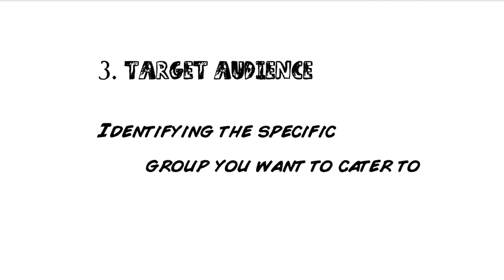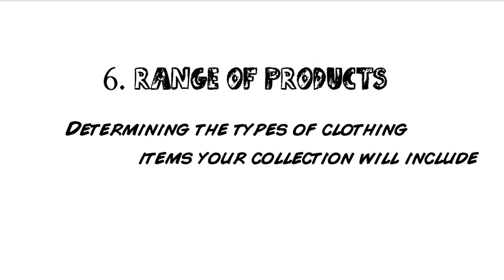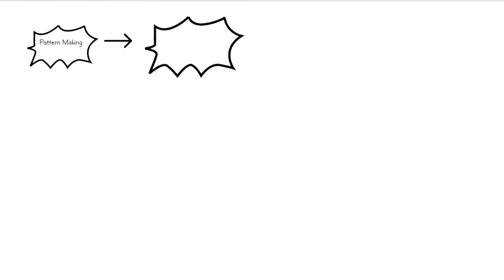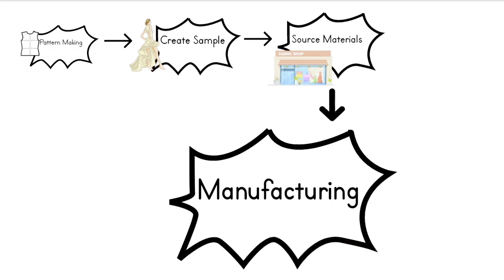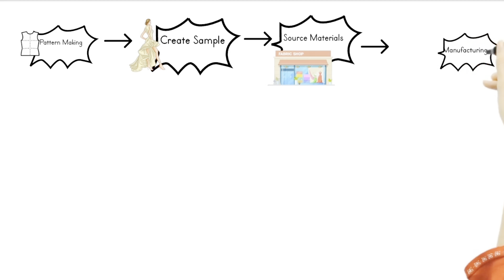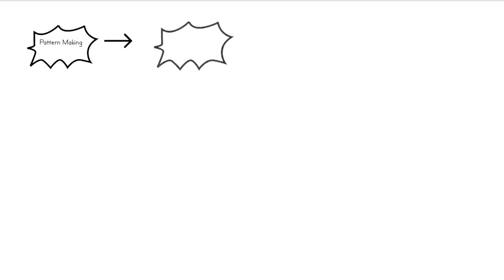HOW to START a CLOTHING LINE for a FASHION BRAND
How to start a clothing line for a fashion brand is what this video is all about. And no we will not start by making print on demand tshirts and lounge wear but we are starting our dream fashion line or fashion brand. As a designer, you will need to understand some core principles to put together while creating or starting your clothing line for your fashion brand. The first is having the steps in creating your outfits all figured out and laid out. while that part is easy for any designer, its the part where you look for inspiration and try and keep all your looks cohesive that a lot of designers struggle with. So in this video I also talk to you about the importance of having a design brief before starting any creation and then the entire production process of how to develop a product for your brand.

chapters:

0:00 start
0:14 Intro
0:45 SMART project management
1:41 Importance of market research
1:57 Brand Identity
2:32 Target Audience
2:43 Seasonal Theme!
3:23 Colour palette and fabric
3:55 Range of products
4:29 Budget and Resources
5:12 What is a design brief
6:37 Pattern Making
7:09 Create your sample
8:32 Source fabric
9:50 Find a manufacturer
11:02 Quality control checks
12:07 Distribution and retail
13:44 Sales and Marketing
13:48 Sabri Suby